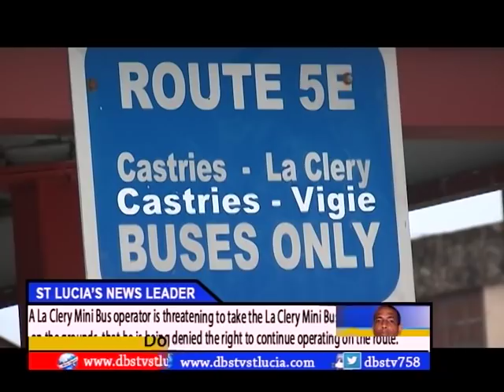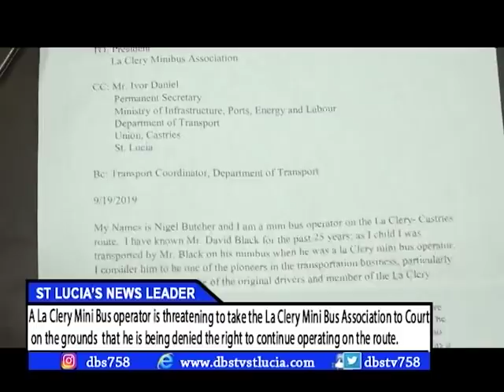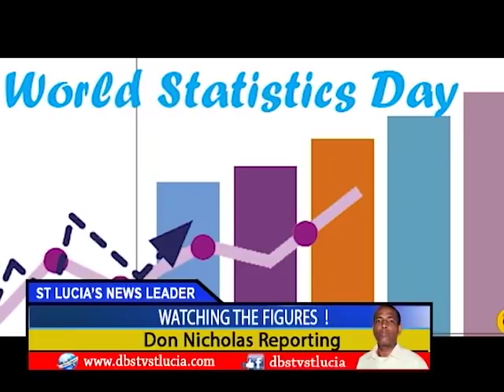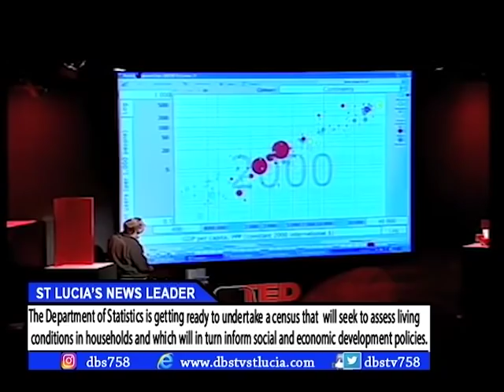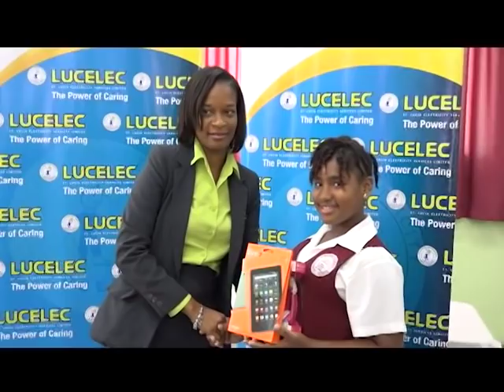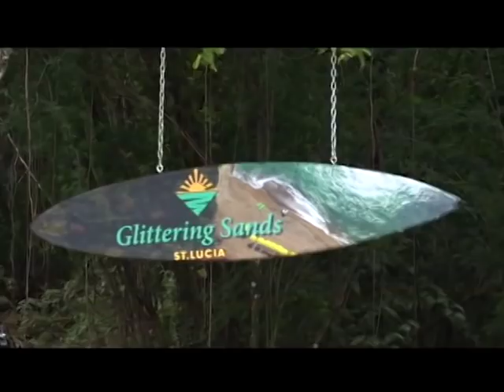DBS NEWS friday 18th October 2019